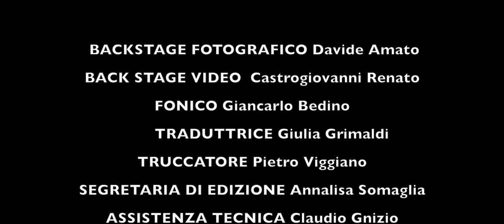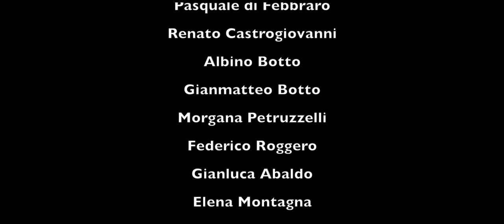GUNASH "Death Comes" feat. Rami Jaffee [OFFICIAL VIDEO]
Video Prod. by Babylon Film

Gunash and Rami Jaffee recorded "Death Comes"
at Fonogenic Studios in Van Nuys, California
with Joshua James Stuebe

Sorry Mom!